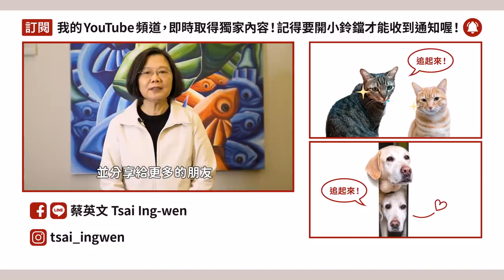【 小英做什麼 EP7 】芋頭控來了！外國人也領得到口罩！ft. 酷Ku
芋頭控來了！沒想到這位外國朋友可以這麼熱愛台灣的芋頭！

小英總統在 來去總統府住一晚 活動，專門用來接待外國好朋友的房間，接待這次的VIP客人 @Ku's dream酷的夢

疫情期間，大家也應該很好奇，在台灣生活的外國人，是不是也有受到政府的照顧，也買得到口罩？影片裡就有答案囉！

另外，因為疫情的關係，台灣的農產品多多少少也受到了衝擊。因此，行政院農業委員會 推出 台灣農產嘉年華 電商平台，讓大家不必出門，也可以在家選購，直接送到你家，非常方便。

請大家多多把影片分享出去，讓更多的朋友知道這個好消息！

疫情尚未結束，也請大家依然要小心謹慎，保持社交距離，做好個人健康管理喔！